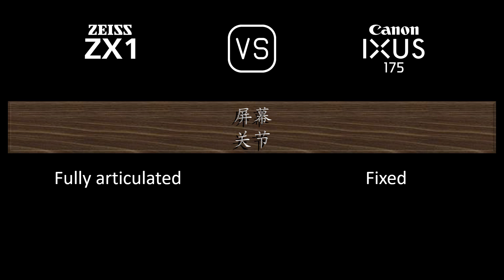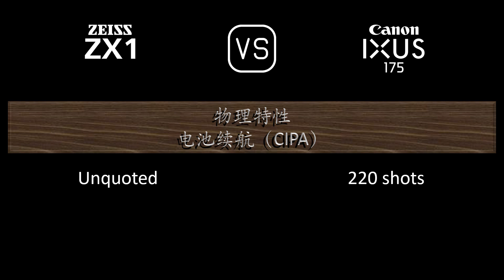Zeiss ZX1 与 Canon IXUS 175 的规格比较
本视频是 Zeiss ZX1 与 Canon IXUS 175 的功能概述和规格比较 (comparison of specifications)，希望对您有所启发。感谢您的支持。

00:24 推出
00:32 机身
00:41 传感器
01:05 图片
01:21 光学与对焦
02:06 屏幕
02:26 取景器
02:42 摄影功能
03:43 录像功能
03:59 贮存
04:04 连接性
04:32 物理特性
04:52 杂项